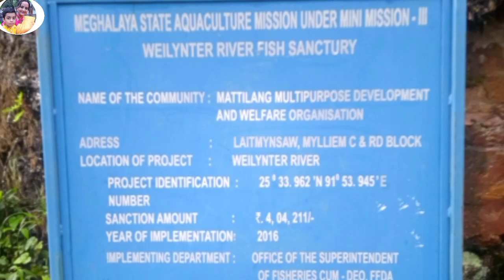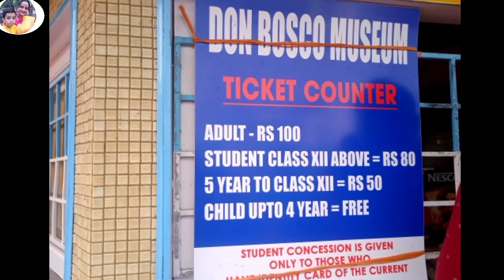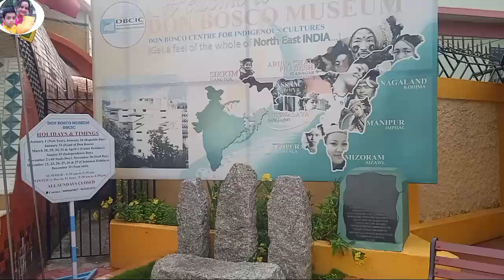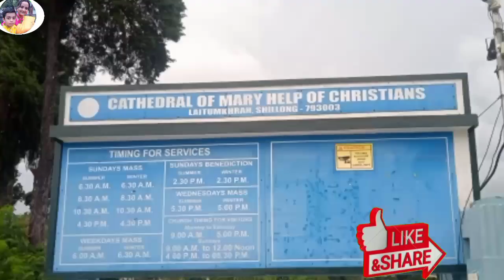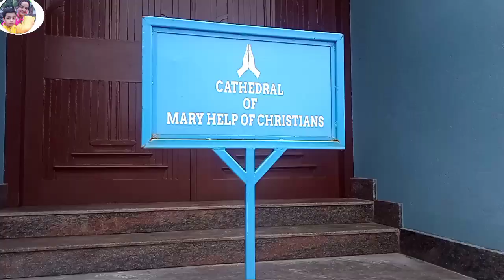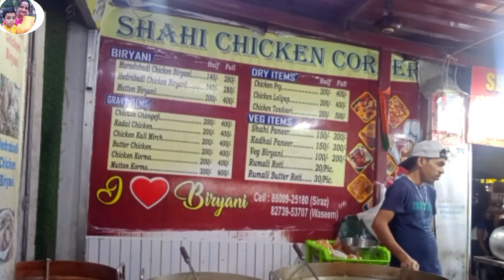Shillong sightseeing | Shillong tour | Places to visit in shillong | Shillong local sightseeing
Shillong sightseeing
Shillong
Shillong tour
Shillong local sightseeing
Shillong tour guide
Shillong tourism
Shillong meghalaya
Shillong tour plan
Shillong sightseeing video
Things to do in shillong
Shillong sightseeing package
Shillong tour budget
Shillong trip,shillong city
Tourist places in shillong
Shillong sightseeing
shillong
shillong tour
shillong local sightseeing
shillong tour guide
shillong tourism
shillong meghalaya
shillong tour plan
shillong sightseeing video
shillong sightseeing package
shillong tour budget
shillong trip,shillong city
sightseeing
shilong sightseeing